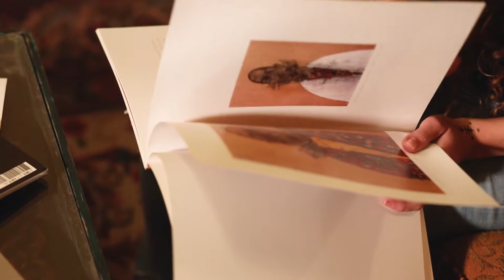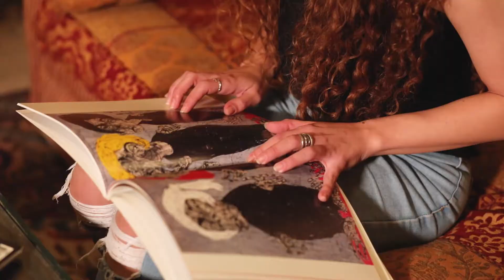Bad Romance with Sabhan Adam Paintings - Damascus Syria 2020